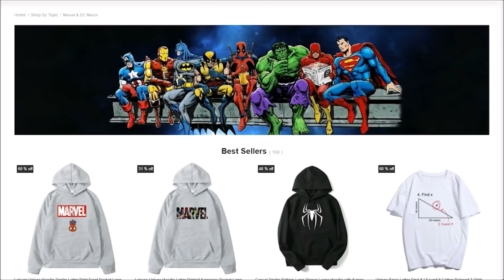Spider-Man No Way Home Andrew & Tobey Announcement | Sony Rhino News Explained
3. Post in the comments which villain you're most excited to see